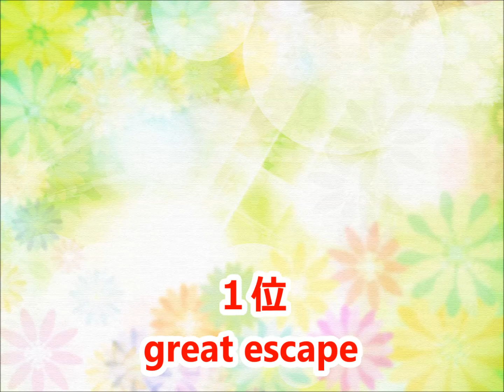【cinema staff】カラオケ人気曲トップ10【ランキング１位は!!】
cinema staffさんのカラオケベストランキングです。（おすすめ）

borka
salvage me
小さな食卓
奇跡
溶けない氷
compass
西南西の虹
地下室の花
希望の残骸
チェンジアップ(Re-Recording)
great escape
革命の翌日
待合室
YOUR SONG
望郷
AMK HOLLIC(Re-Recording)
さよなら、メルツ
青写真
制裁は僕に下る
切り札
into the green
日記
竹下通りクラウドサーフ
drama
シャドウ
KARAKURI in the skywalkers(Re-Recording)
世紀の発見
theme of us
exp